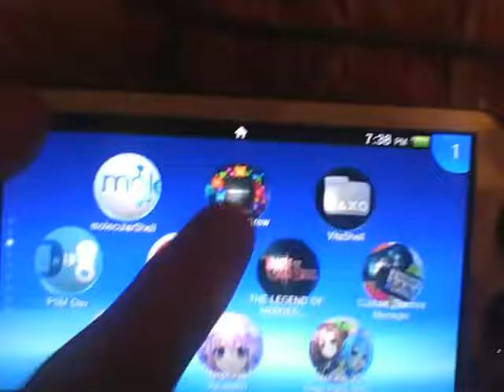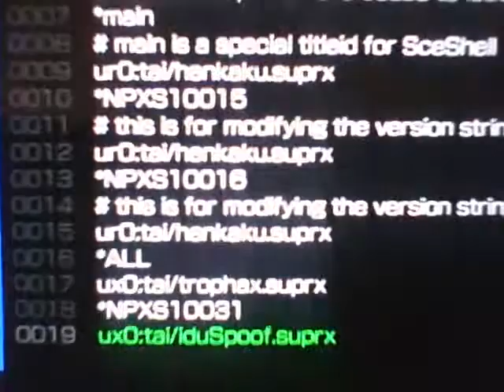3.65 Enso? Needs ★Package Installer dont you agree?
Using my IDUSpoof plugin its possible to run ★Package Installer on FW 3.65 Enso!